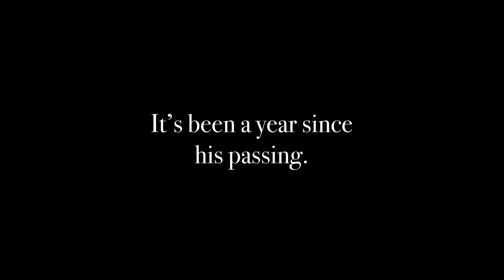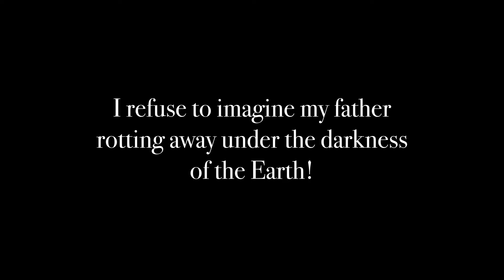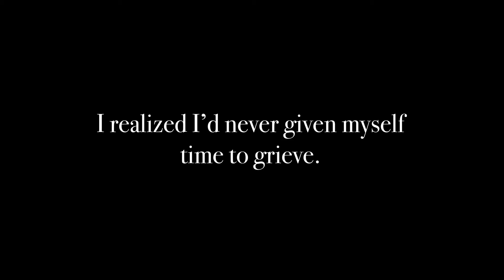gone but not forgotten ] 2021 short film